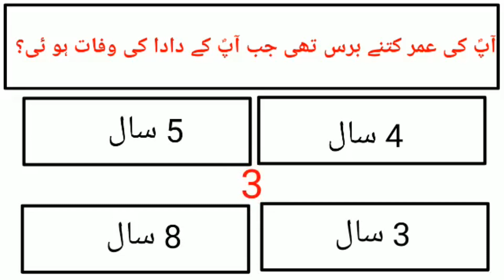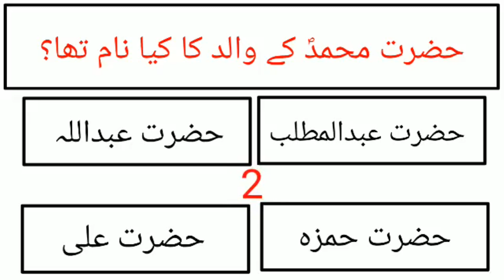Islamic Studies MCQs Part 2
In this YouTube video, Hamna Ansari presents Part 2 of Islamic Studies Multiple Choice Questions (MCQs). Test your knowledge on various topics related to Islamic studies and challenge yourself with these thought-provoking questions. Join Hamna Ansari as she guides you through this educational and engaging quiz.

Join Hamna Ansari in this informative YouTube video as she delves into Part 2 of Islamic Studies Multiple Choice Questions (MCQs). Enhance your understanding of Islamic teachings and principles by testing your knowledge with these carefully crafted questions. Don't miss out on this opportunity to learn and grow.

Dive into the world of Islamic Studies with Hamna Ansari in this captivating YouTube video, where she presents Part 2 of MCQs. Explore a wide range of topics related to Islam and challenge yourself with these interactive questions. Expand your knowledge and deepen your understanding of Islamic teachings.